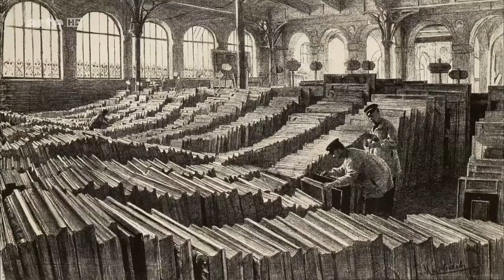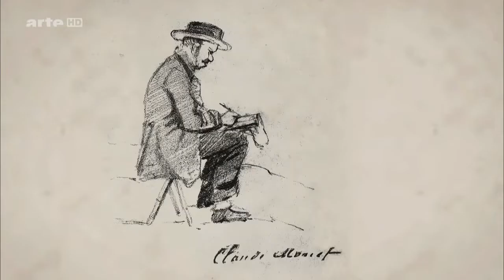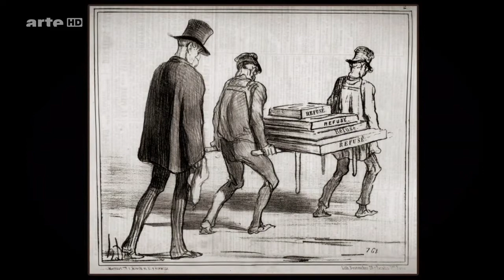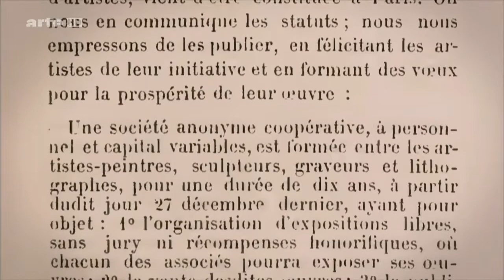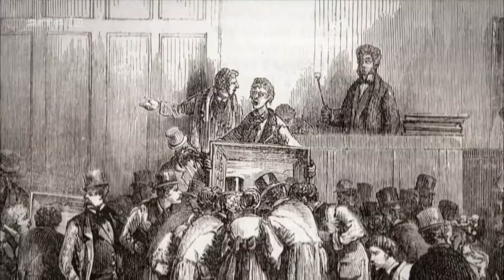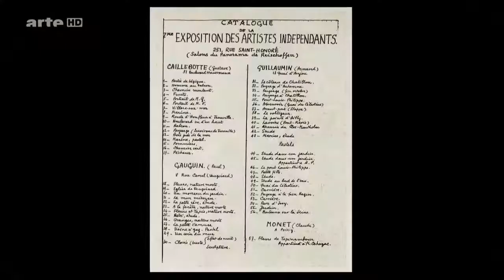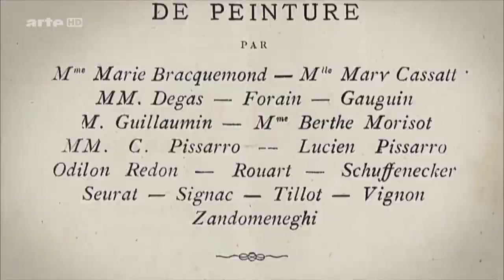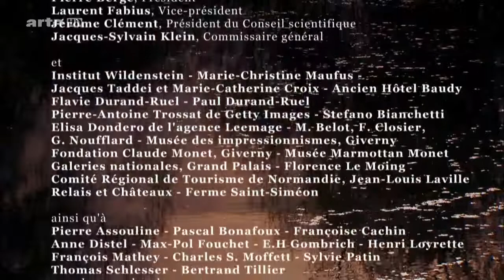Sensation Impressionismus - Der Skandal der Impressionisten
"Sensation Impressionismus"
Le scandale impressionniste.
Doku F 2000 von Francois Lévy-Kuentz.

In der zweiten Hälfte des 19. Jahrhunderts bildete sich in Frankreich eine neue Art zu malen heraus. Die Vertreter dieser Stilrichtung waren zunächst heftigen Anfeindungen der konservativen Kunstwelt ausgesetzt. Die Bezeichnung "Impressionisten" war entsprechend sogar als Beleidigung gedacht. Heute jedoch werden ihre Gemälde zu horrenden Preisen verkauft und hängen in den bedeutendsten Museen der Welt. Anhand von Briefen einiger Hauptvertreter der Bewegung wie Corot, Cézanne, Renoir, Monet, Manet, Pissarro, van Gogh und Berthe Morisot veranschaulicht die Dokumentation die ungeheure Begeisterung für die anfänglich verkannte Richtung, die das Licht zum Hauptthema der Malerei machte.

Der Film zeichnet das Abenteuer einer Gruppe junger Maler nach, die ab 1874 eine Ästhetik lancieren, die mit der in den offiziellen Salons vorherrschenden Historienmalerei bricht. Inspiriert von der Barbizoner Schule des Realismus von Corot, Rousseau, Millet und Daubigny, sind die Namen dieser neuen Generation Courbet, Pissarro, Jongkind, Renoir, Bazille, Cézanne, Caillebotte, Berthe Morisot und Claude Monet, ihr Führer.
Der "Skandal des Impressionismus" erklärt das Misstrauen der Öffentlichkeit und der Kritiker gegenüber dieser "revolutionären" Malerei, die die Art und Weise, wie wir Formen und Licht sehen, in Frage stellt. Dank der unermüdlichen Unterstützung des Kunsthändlers Paul Durand-Ruel setzten sich diese Werke schließlich durch und gelangten dreißig Jahre später in die nationalen Museen. Anhand von Zeitdokumenten zeichnet dieser reichhaltig dokumentierte Film den Werdegang dieser Bewegung nach, die am Ursprung der modernen Kunst stand.
Über die Geburt einer kleinen Gruppe von Malern hinaus, die durch die heftige Kritik, die sie provozierten, vereint wurden, erzählt "Der Skandal der Impressionisten" die Geschichte des Abenteuers des Lichts, wie es zum primären Element des Werks wurde und die Zeichnung verdrängte, und wie diese kleine Gruppe, insbesondere Claude Monet, die großen Prinzipien der modernen Malerei entwarf.